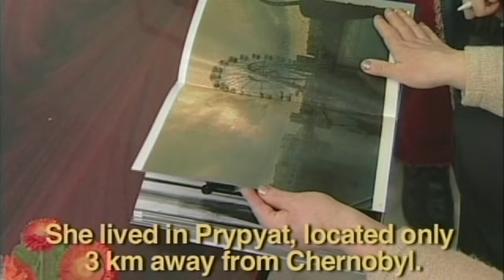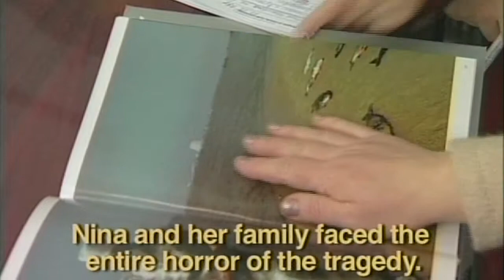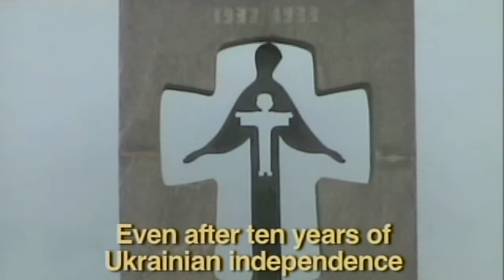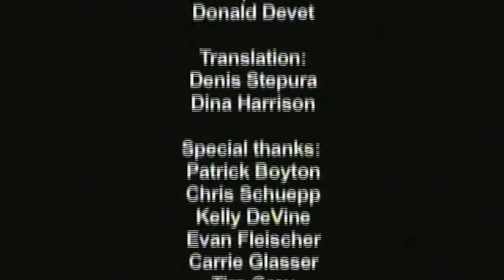LIFT THE SILENCE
Featuring: Bogdana Serebryan

Youth Filmmakers: Denis Stepura, Bogdana Serebryan, Dmytriy Aksyonov, Igor Shidok, Oksana Dragushchyak, Ryta Paschenko

Adult Mentors: Tetyana Bila, Maria Alekseyenko

On April 26, 1986 the Chernobyl Nuclear Plant exploded, emitting 40 times the radiation than the bombs dropped in Hiroshima and Nagasaki during World War II. Later that same year and only 80 miles south in Kiev, Bogdana Aksyonov was born. The survivors of Chernobyl were relocated, many in Bogdana's neighborhood, but partly as result of the lack of public information available after the accident, they never talked about what happened. Today, at 19 years old, Bogdana is studying journalism--advocating for a free press and breaking the silence that still  pervades her country.